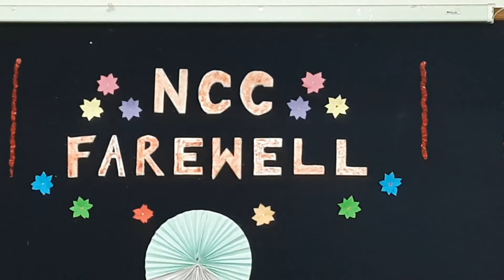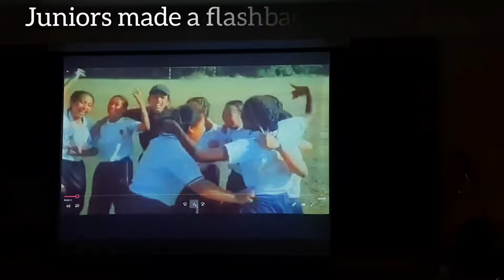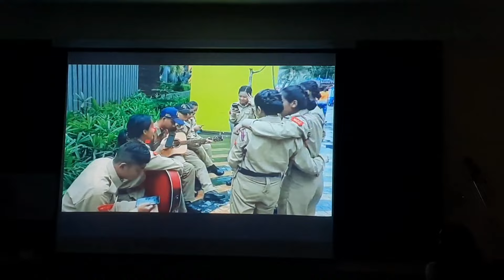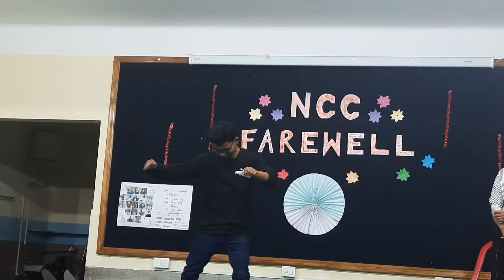NCC FAREWELL//SALESIAN COLLEGE B'coy//SILIGURI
This vlog will be a lil long but wanted to store each and everything here
This 3years of my college life was so much of ups and downs but will be forever grateful to this "NCC" organization for making it most fun as well as knowledgeable years and for giving me real friends
A big thank you & hugs to my juniors for organizing such a beautiful farewell
Will miss all my NCC mates
May God bless us with a beautiful & success life ahead 💫